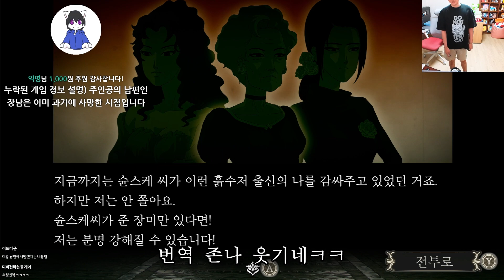장미와 동백 │ 장미와 동백 - 호화찬란 버전 하이라이트 [ 게임 하이라이트 ]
2023/09/26일자 영상을 편집하였습니다.